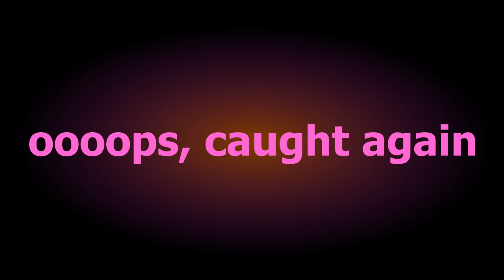JM Truth caught lying again 2019 DFOTY nominee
This is just one of the many times JM Truth has been caught lying and this time it's regarding him never using his degree to support his argument for gas pressure. He treats his fellow flat earther who has a difference in opinion like she's an idiot. The entire debate will be linked below. Just one more example of JM Truth getting caught in his web of lies.